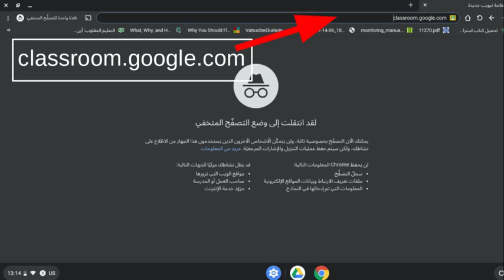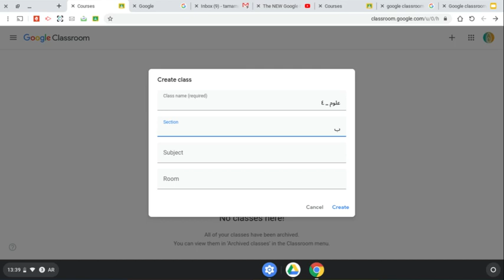(Google Classroom) إنشاء حساب على جوجل كلاس روم